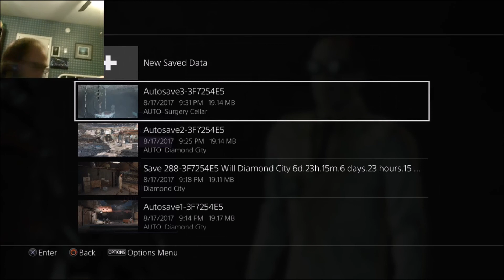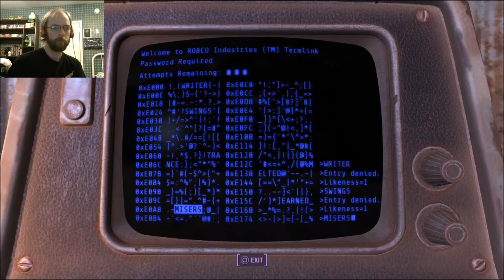LORE PLAYS: Fallout 4 Test Stream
The capture card testing stream from August 17th, 2017, where I played Fallout 4!